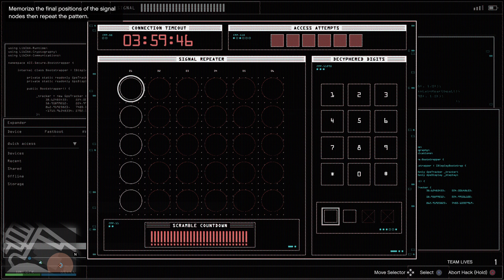Grand Theft Auto V SHE NOT WATCHING OUT FOR LARRY